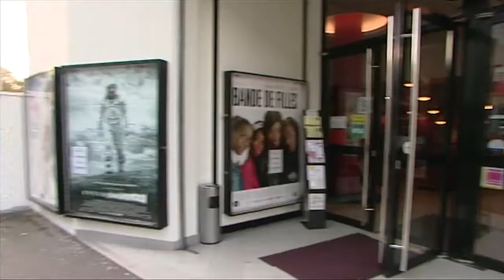7'Actu - Vendredi 15/09/17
Le Parc de Rentilly dévoile son histoire aux scolaires

Un stage de conduite pour personnes malentendantes

ET AUSSI : notre sélection pour les Journées du patrimoine, le cinéma Apollo inaugure la salle Pierre Etaix, le 10 km forestier de Roissy